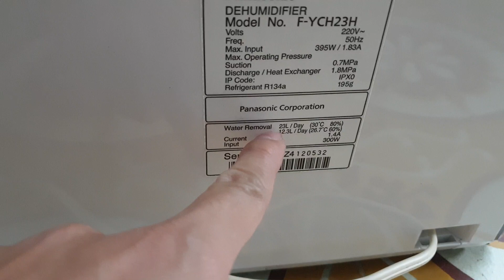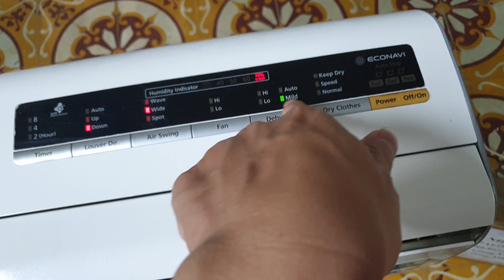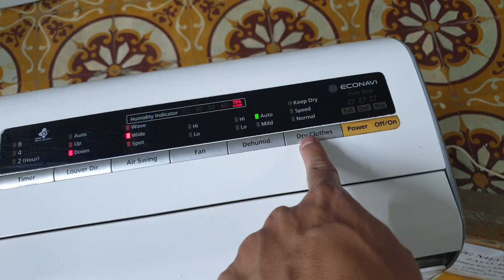#0989897559- Máy hút ẩm Panasonic hút 23L hàng khủng